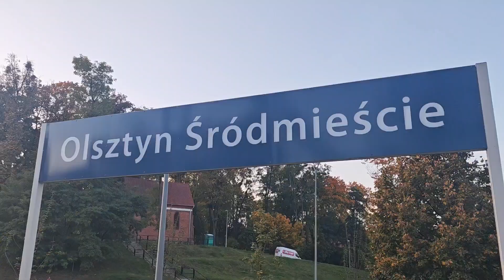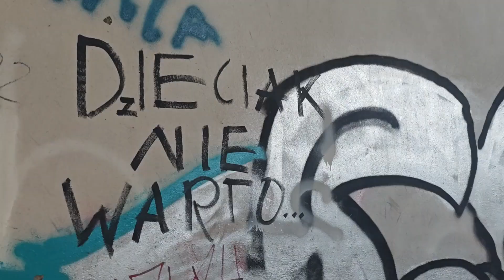Julian Matczak – Jak dołączenie do wspólnoty wpłynęło na moje życie?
Film powstał w ramach konkursu „Jak dołączenie do wspólnoty wpłynęło na moje życie?” z okazji obchodów 20-lecia Polski w UE Zadanie finansowane jest ze środków Ministra Nauki.

Odkryj Uniwersytet Warmińsko-Mazurski w Olsztynie! 💙💚